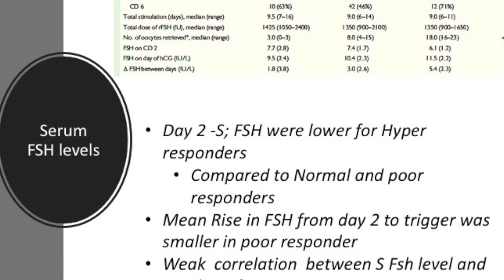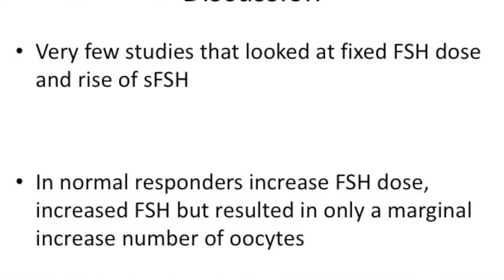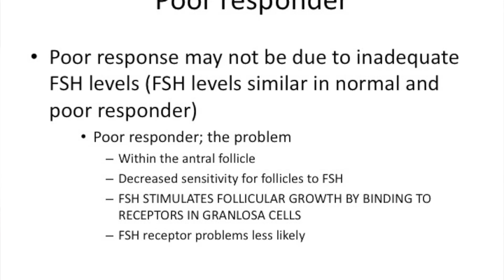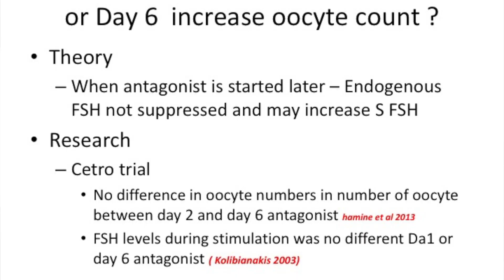FSH DOSE: Does changing the dose in IVF help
How FSH levels change upon medications being administered . does changing dose of FSH help?
understand the role of FSH and how medications have their effect in ovarian stimulation